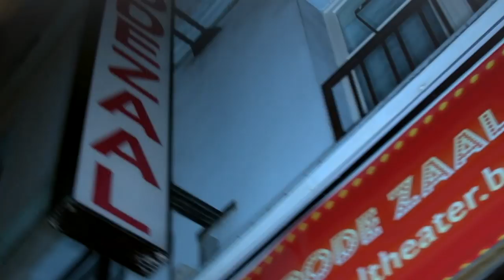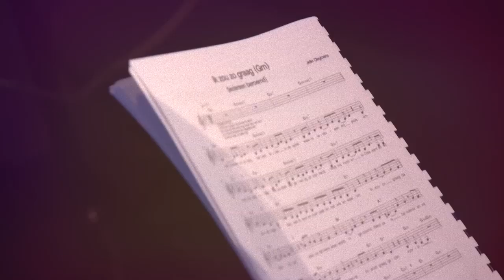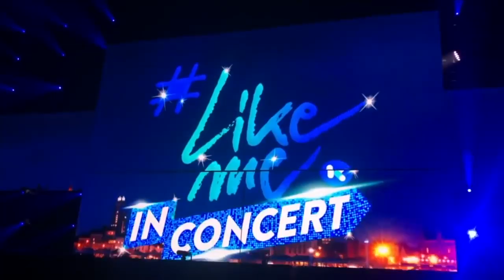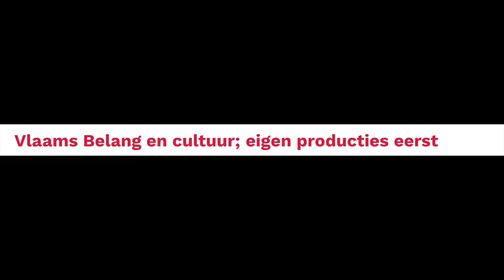Het Theater Jaaroverzicht 2019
2019, zit er op, een goed gevuld theaterjaar ging aan ons voorbij.

Dit was 2019 in het Theater. Er werden weer prachtige producties gemaakt zoals Aladdin, 40-45 de musical, November 89, La Cage Aux Folles, Assepoester en de Winterrevue. Maar ook kon je lachen met Sven De Ridder in De Scouts forever en kerstmis den boom in.

We starten het jaar met Vapeurs in de sneeuw en de prachtige musical iedereen beroemd van Judas Producties. We gingen troep opruimen in Plopsaland en  Sven De ridder zorgde voor een zomer vol nostalgie met de scouts forever.

In 2019 ging de Titanic te onder samen met de cultuursubsidies. Bij theater elckerlyc hadden ze dan weer geld genoeg met t’groot lot.

2019 was ook het jaar dat Koen Crucke een vrouw werd en Stefaan de Gand een macho. Nonkel Jef hing zijn klak aan de haak en kerstmis kon den boom in.

Genoeg stuff voor een goedgevuld jaaroverzicht!